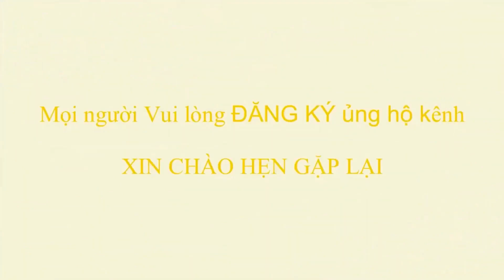Tổ 15 Yên Nghĩa vs xã Ba Vì, giải núi Chúc lần 2/2022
Giải bóng chuyền hơi núi chúc lần 2năm 2022 được tổ chức với  32 đội nam chia làm 08 bảng, trận đấu với nhiều tài năng, ngôi sao bóng chuyền cùng về hội tụ tranh tài, các trận đấu đều kịch tính quyết liệt. đặc biệt có sự Tham gia của Trần Đức Hạnh ngôi sao bóng chuyền, tuyển quốc gia cũng thi đấu trong màu áo CLB Bắc Giang, cùng với đó là Sinh mẩu, lợi lợi, Lưu Quốc cường cùng anh em họ lưu, huyền châu công chúa, nữ hoàng phương mai.. rất nhiều năng khác khiến cho giải đấu càng trở nên hấp dẫn, các trận đấu sẽ không để quý vị thất vọng, hãy nhấn Nút Đăng ký ủng hộ kênh để nhận thông báo cho các trận đấu khác nhé, xin cảm ơn.
▶️  link Facebook:
© Bản quyền thuộc về kênh " ATK miền quê vui nhộn"
© Copyright by " ATK miền quê vui nhộn" ☞ Do not Reup